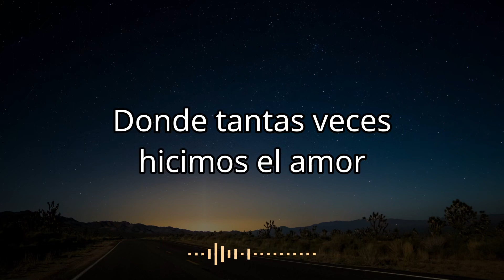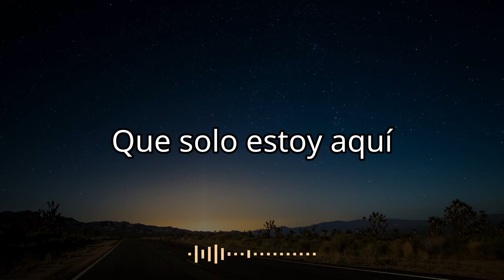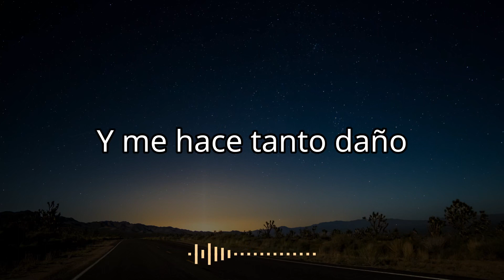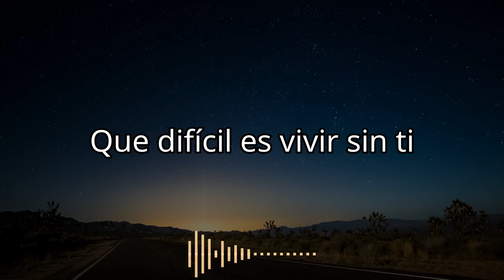Tu traición - Grupo Bryndis (letra)🔊🎤🎹🎶🎶📻🎧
Que solo estoy aquí  🔊🎤🎹🎶🎶📻🎧
Y me hace tanto daño
Es duro soportarlo